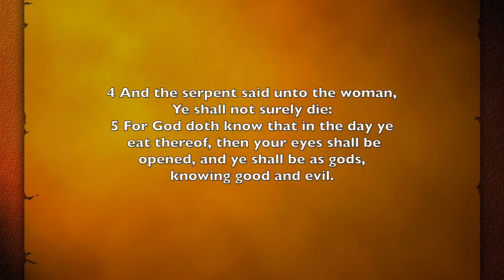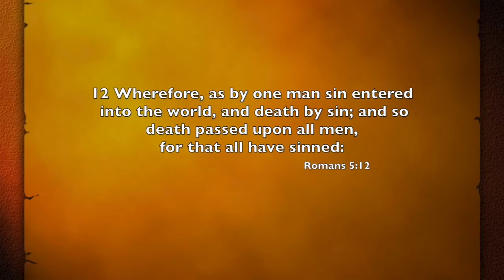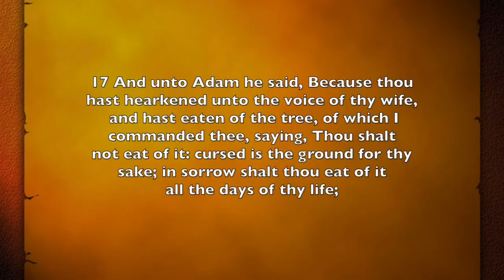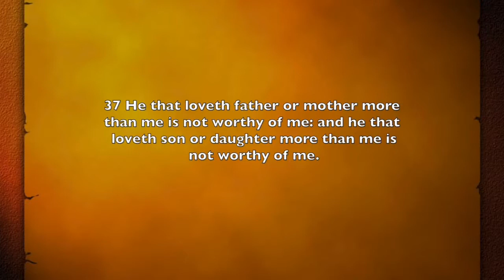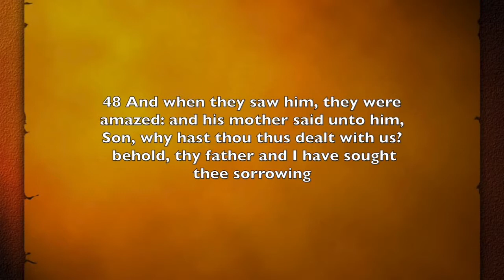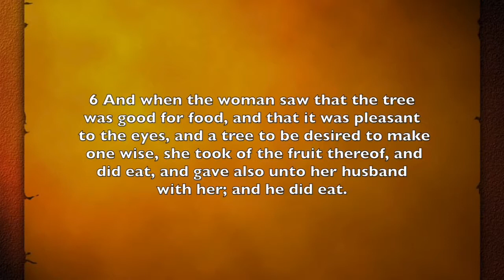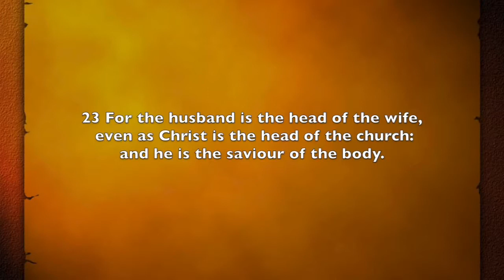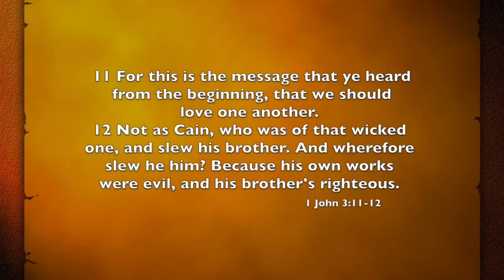Convenience instead of Obedience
Choose God or Satan. We must make the choice.